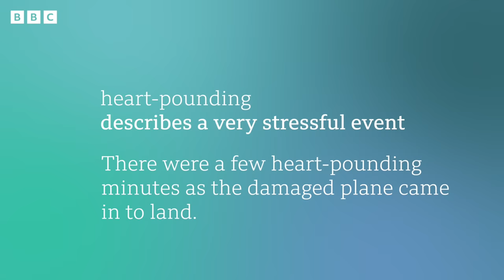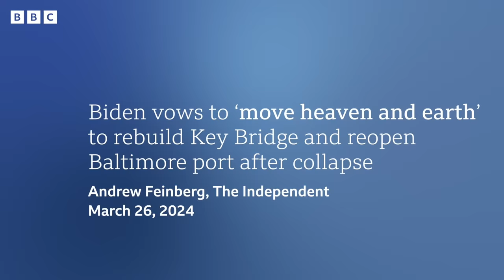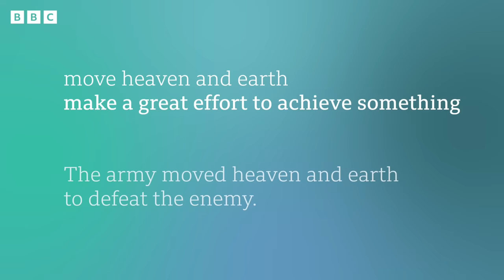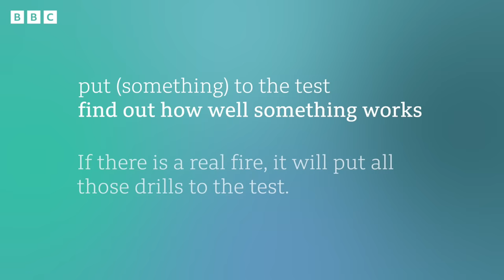Baltimore bridge collapse: BBC News Review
The search for six people missing after a bridge in the US collapsed has been suspended. The accident happened when a ship hit a support column of the Francis Scott Key bridge in the city of Baltimore. There are fears the collapse could lead to a significant disruption to the world’s supply chains. Investigators are now trying to understand what went wrong.

🔎 heart-pounding - describes a very stressful event
• There were a few heart-pounding minutes as the damaged plane came in to land.
• Watching penalty shoot-outs is heart pounding.

🔎 move heaven and earth - make a great effort to achieve something
• The army moved heaven and earth to defeat the enemy.
• There are transport strikes, but I’m going to move heaven and earth to get to the wedding on time.

🔎 put (something) to the test - find out how well something works
• If there is a real fire, it will put all those drills to the test.
• He says he can speak Hindi, but his trip to India will put that to the test.

(Images: Michael A. McCoy for The Washington Post, Demetrius Freeman/The Washington Post, Tasos Katopodis and Kevin Dietsch via Getty Images)

✔️ 0:00 - Introduction
✔️ 0:27 - Story
✔️ 1:25 - Headline 1
✔️ 3:00 - Headline 2
✔️ 4:38 - Headline 3
✔️ 6:08 - Language summary